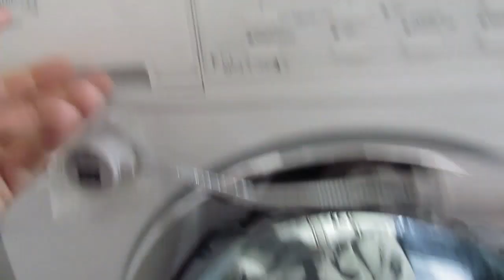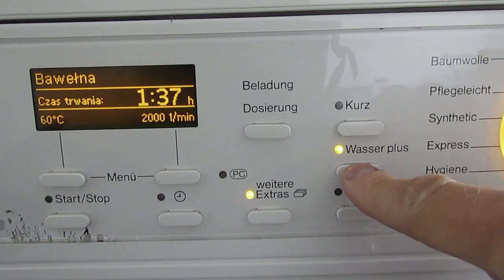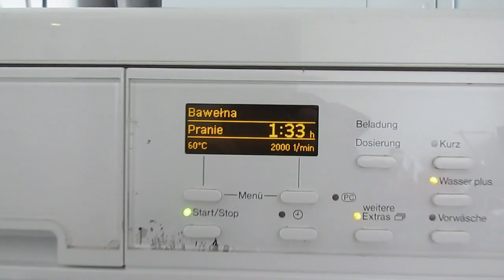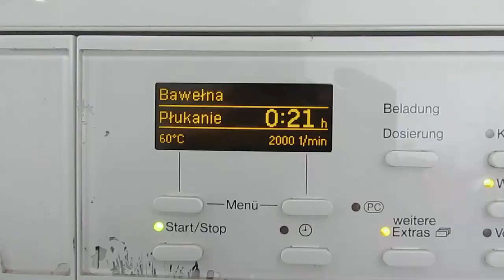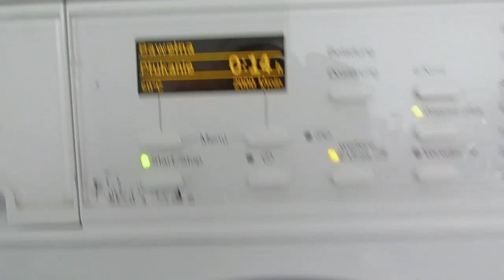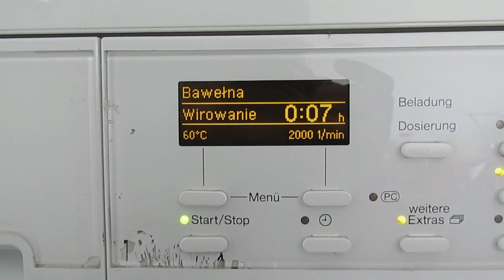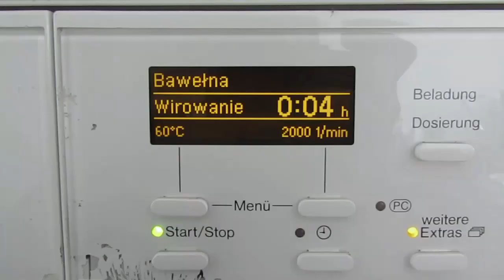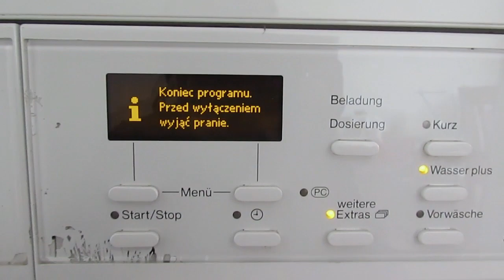Miele W3922 -Cottons 60 +extra rinse +water plus